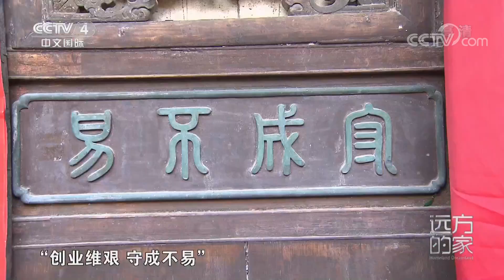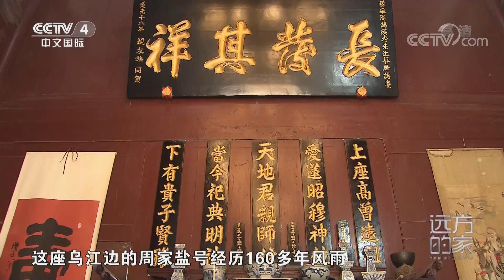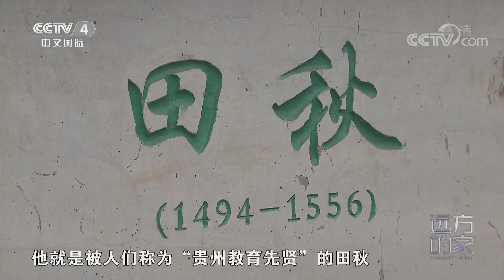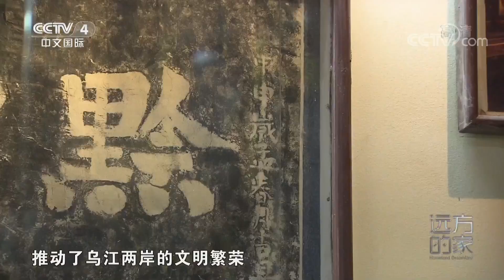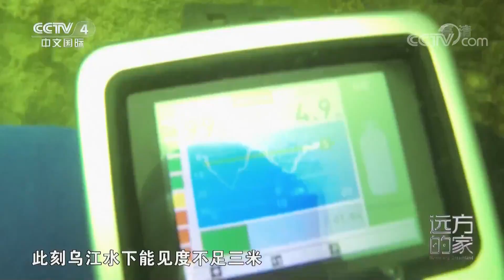[远方的家]大好河山 乌江——腾龙峡谷纤道| CCTV中文国际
思南县有1800多年的历史，也被称为“黔中第一郡”。
《远方的家》节目宗旨是行走、体验、发现，记者带领观众行走四方，关注百姓民生、社会发展，同时赏美景、品美食、探寻人文奥秘、体验旅行的乐趣，提供实用的旅游资讯，引领公众选择旅游目的地和出行方式，展示中国的自然人文之美和中国人眼中的世界之美，弘扬深厚的中华文化。

■□更多精彩CCTV中文国际官方视频■□